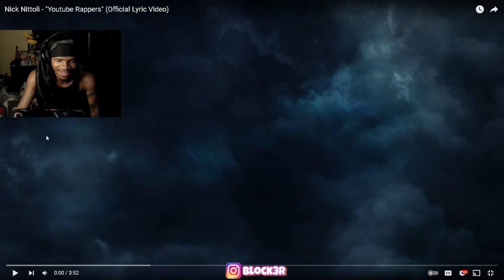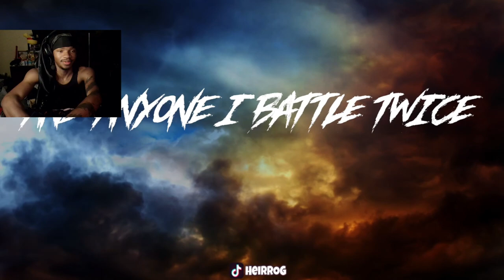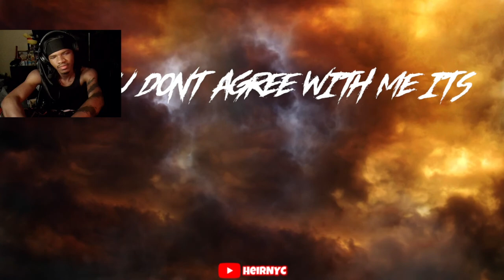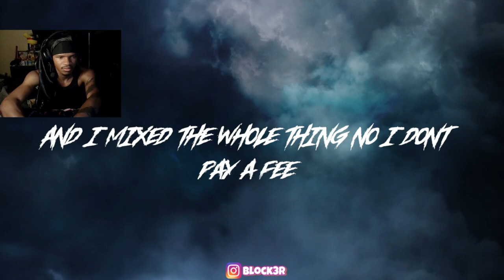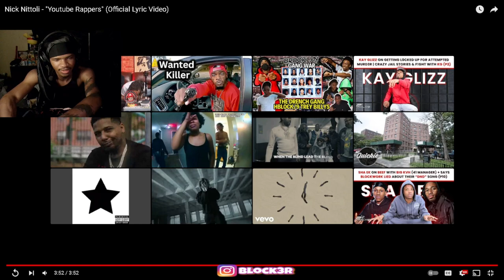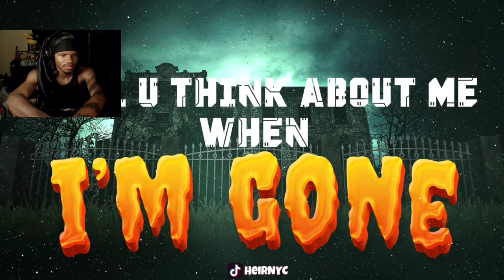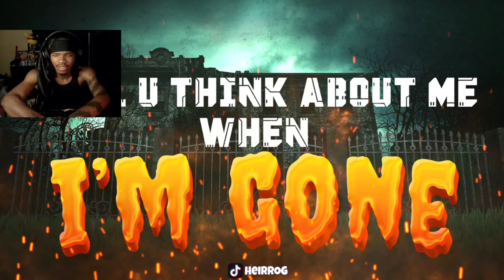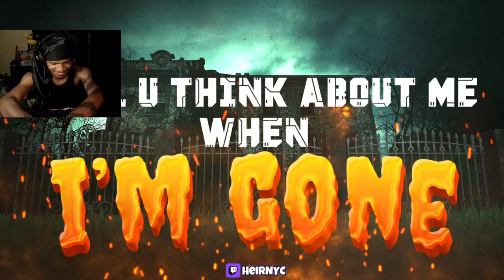Nick Nittoli - "Youtube Rappers" / "I'm Gone" (Official Lyric Video) REACTION